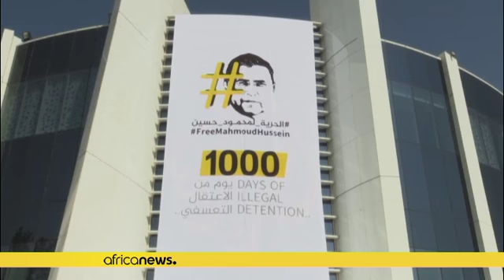Le journaliste égyptien Mahmoud Hussein libéré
L'Egypte a remis en liberté Mahmoud Hussein, journaliste de la chaîne de télévision qatarie Al-Jazeera.